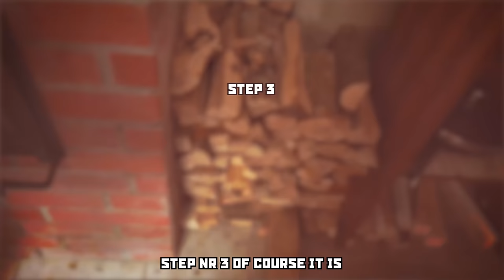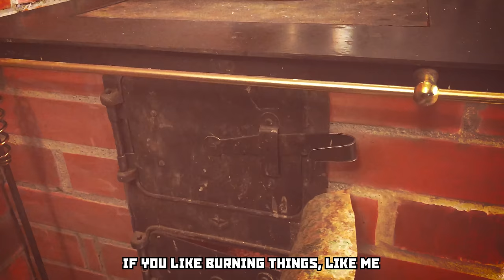Soviet Meat Jelly (ХОЛОДЕЦ) - Cooking with Boris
Boris travels to 1974 and makes meat jelly.

Ingredients:
2-3 pork hock
1-2 pork feet
enough water to cover the pork bits
5 onions
1 tbsp black peppercorns
3 tbsp salt (or more if needed)
2 tbsp sugar. why? because soviet.
1tsp nutmeg. can use ground if can't buy whole.
4 bay leaf
6-7 cloves of garlic

Slav squatting with semechki in my hand.